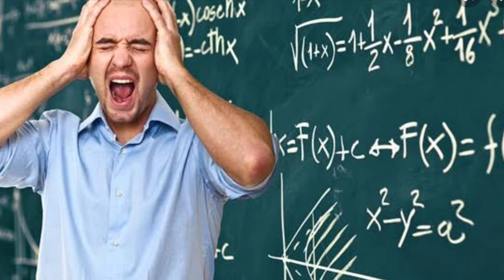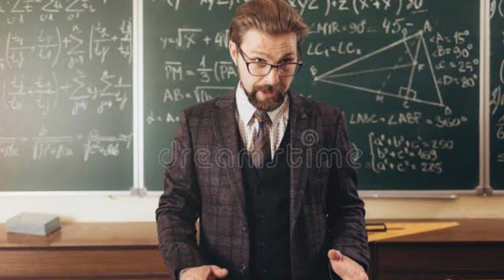Winner- A Story ( I I T incident)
An eye opener to all students